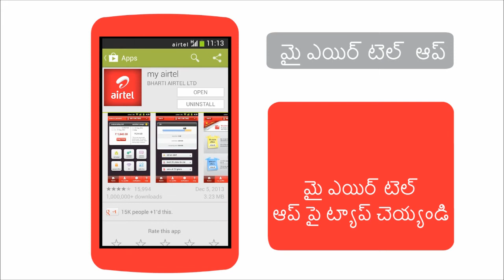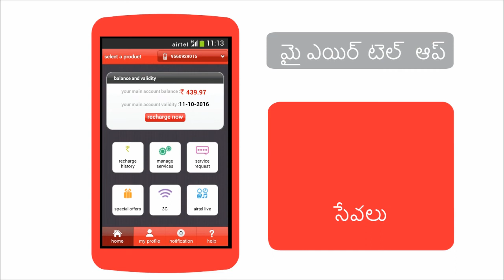How to manage Airtel services through my Airtel App on your Android smartphone? (Telugu)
"This airtel gurus video will guide you to download, install and use my airtel app to manage your Airtel services on your Android smartphone.